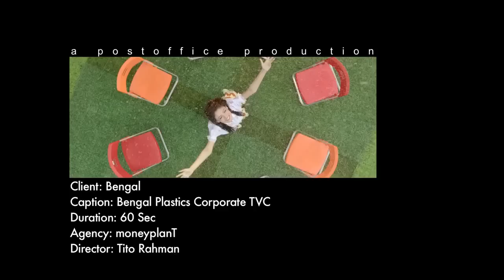Bengal Plastic TVC - I'M NOT PLASTIC -AdsofBD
Brand: Bengal Plastic
Client: Bengal Group
head of marketing: Mrinmoy Kanti Das ,
brand team: Sanjid Ibrahim Neamul Quader Nitol

Idea, Creative & Direction : Tito Rahman

CEO: mahbub hussain
executive producer: Mamun Abdullah
dop : Sunil R Patel
chief ad : Tasnufa Simii
assistant director: Mahabub Shobuj
Foez Ahamed , Hafiz Sadi Nahid
casting: MesBah KaMal Munna
art director: Zia Uddin
costume : Muniya Khan
production controller : Rudry Ripon
make up: Robin
accounts: Abu Mohammad
post : Shohag Shohag
online: Awlad Hossen Cishtil
edit & color : Rashaduzzaman Shohag
graphics & vfx : Asm Kawsar
sound design : Ripon Nath , Soundbox Studio
artist : Mashiat Rahman Karim, Fahmida Tasnim Prema, Tasnova Elvin, Suchona Azad, Emma Jaman, Athina Islam, Cena Furberx, Moury, Sayeda Towhida Huque, Tarin Rahman, Wasif Shagor, Khondokar Shohan, Tahania Islam Oshin

a Postoffice production